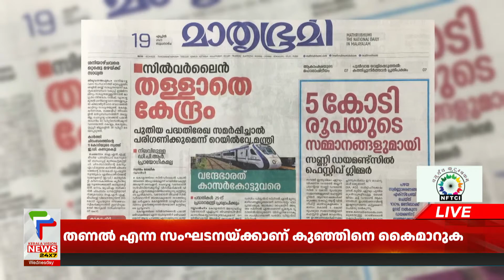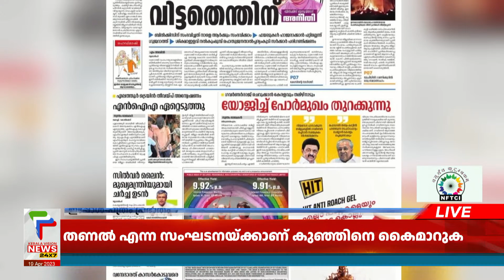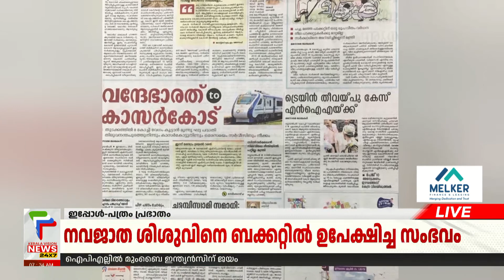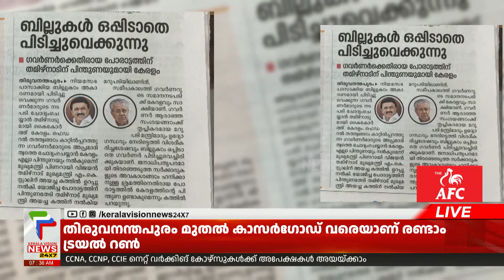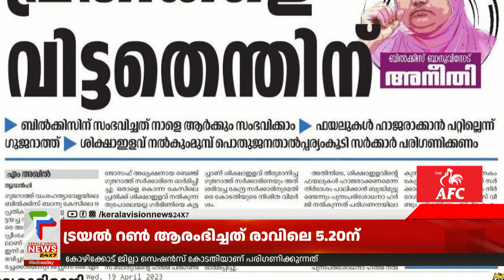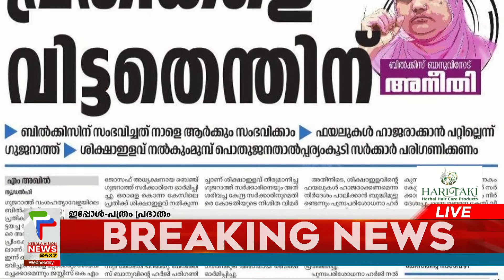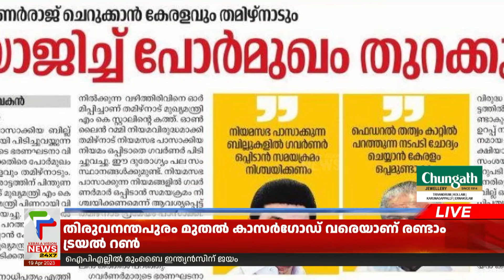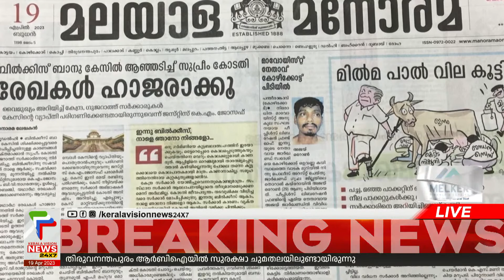പത്രം പ്രഭാതം | Pathram Prabhatham Part 1 | Malayalam Newspaper Today | Kamalesh | 19/04/2023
About COA